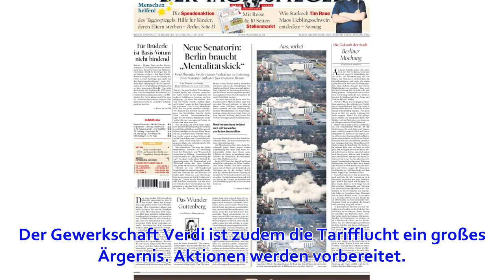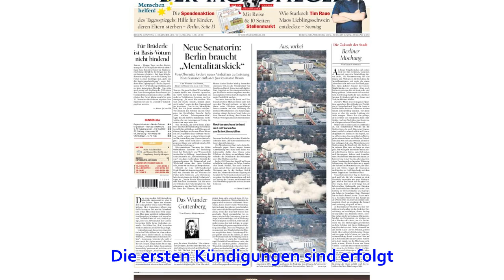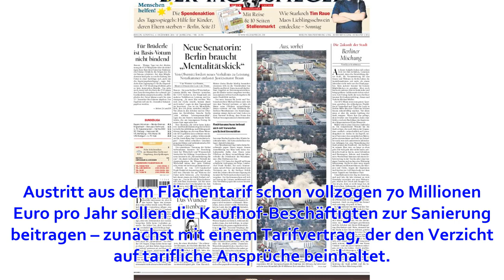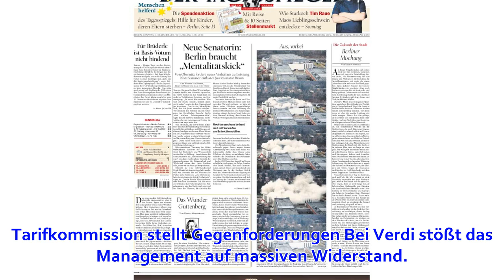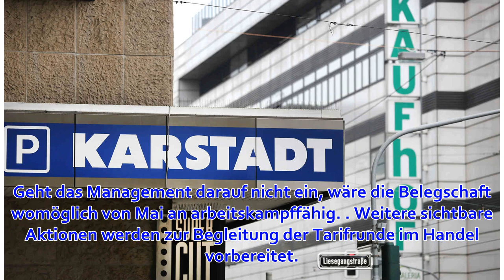Fusion mit Karstadt: 5500 Kaufhof-Mitarbeiter von Aus bedroht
Die Fusion mit Karstadt gefährdet 2800 Vollzeitstellen bei Kaufhof. Das neue Management will nun 1800 statt der bisher genannten 1600 Jobs in den Filialen streichen. Der Gewerkschaft Verdi ist zudem die Tarifflucht ein großes Ärgernis. Aktionen werden vorb...